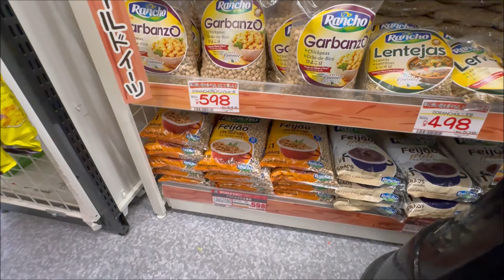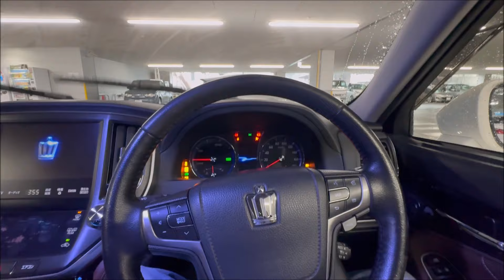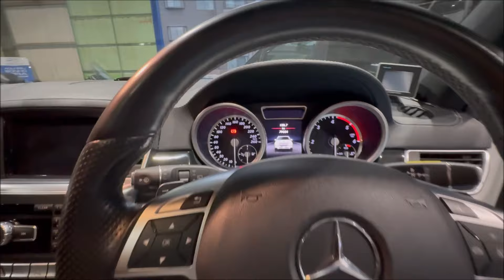ALERTA DE TSUNAMI, BACTERIA COMEDORA DE CARNE É ASSIM VIVER NO JAPÃO